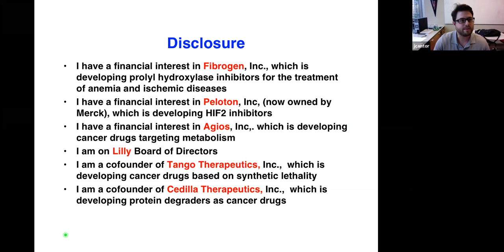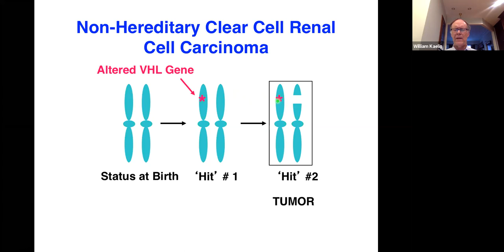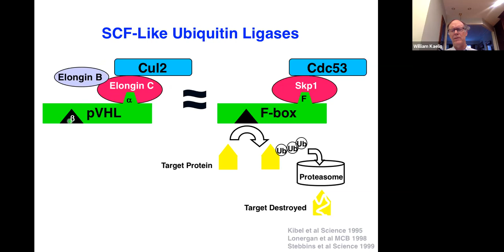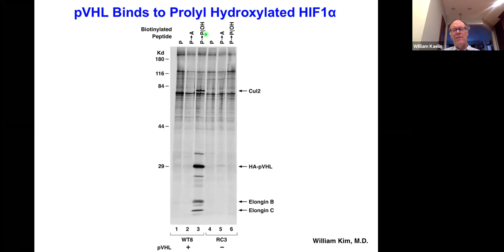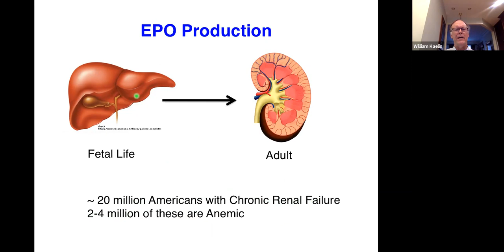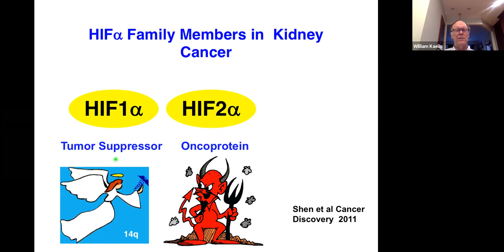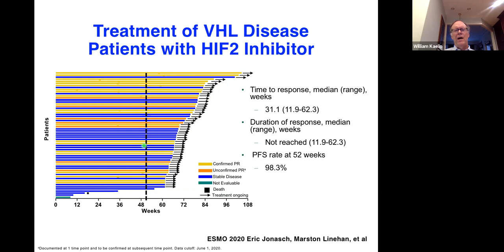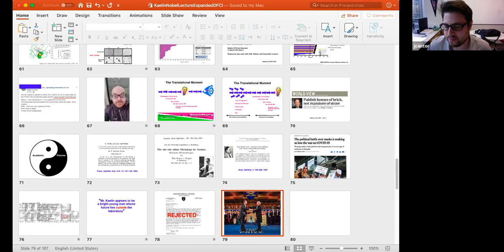Steenbock Lecture2: William G. Kaelin, Jr., MD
The von Hippel-Lindau Tumor Suppressor: Insights into Oxygen Sensing and Cancer